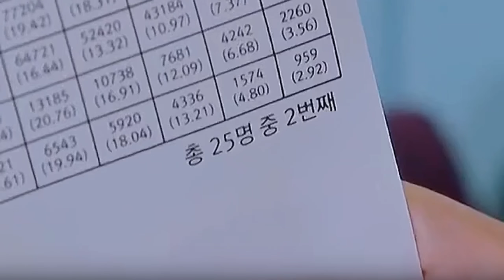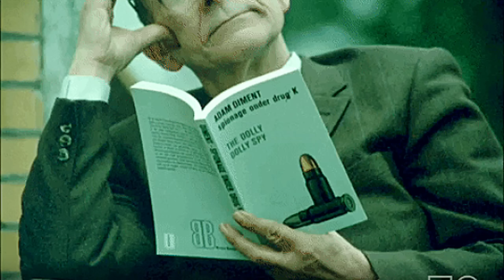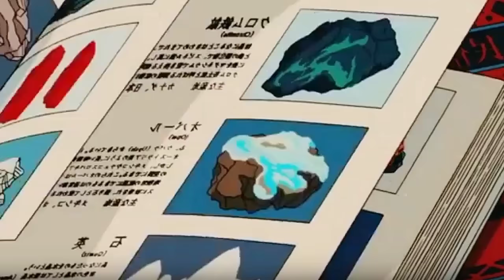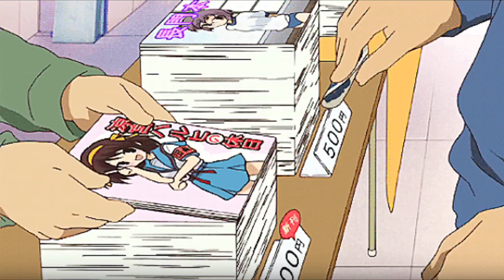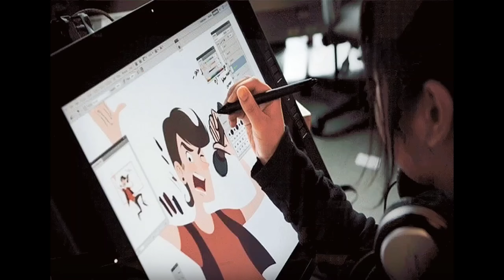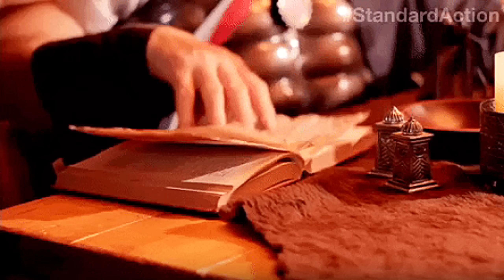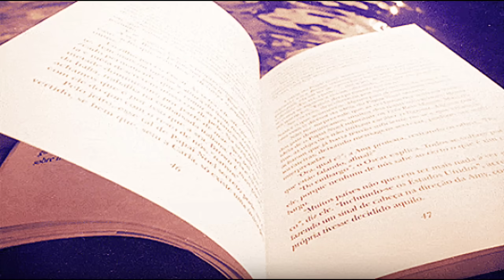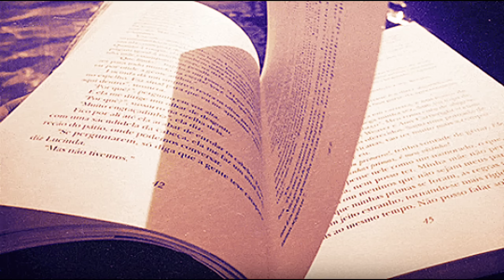I tried THIS 4 Hour Scientific Study Method. Scored A*s. (I'll delete this if you don't too)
Discover the proven 4-hour scientific study method that guarantees top grades fast. Boost focus, retention & results with this breakthrough technique.

Struggling to study for long hours without burning out? I tested the 4 Hour Scientific Study Method backed by cognitive science, neuroscience, and productivity research—and the results were insane. This method helped me score A*s in exams, and it can completely change the way you learn.

In this video, you’ll discover:
✅ How the 4-hour framework maximizes focus and retention
✅ The brain science behind deep learning & long-term memory
✅ Study hacks to eliminate procrastination and distractions
✅ How to use evidence-based methods for exam success
✅ Why this works better than 10-hour cramming sessions

This is not just another “study with me” video—it’s a scientifically proven study routine that students, professionals, and lifelong learners can use to study smarter, not longer.

📌 Perfect for:

High school & college students aiming for top grades

Medical, law, and competitive exam aspirants

Anyone struggling with focus, consistency, or motivation

If you want to master exams, absorb knowledge faster, and finally stop wasting time on ineffective methods, this is the study system you’ve been waiting for.

⚡ WATCH NOW before I delete it.

4 hour study method

scientific study method for exams

how to study smarter not harder

study hacks for top grades

evidence based study techniques

neuroscience study tips

how to focus while studying

exam preparation strategy 2025

memory retention study method

productivity hacks for students

how to score A* in exams

best study method for high school

effective study techniques for college

brain based learning techniques

study tips that actually work